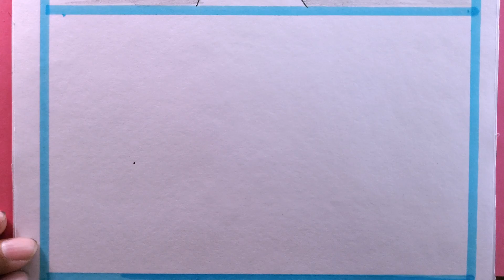How To Draw A Easy Scenery Step By Step/Scenery Drawing Easy Step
i draw the Easy Scenery with pencil on art paper on my easy technique.